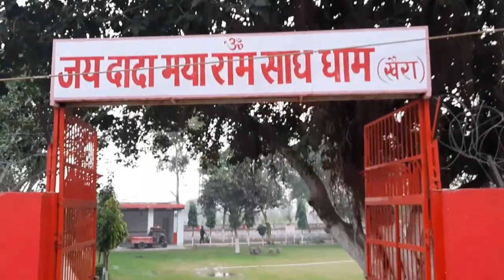dada mayaram sadh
Video from Hare Krishna